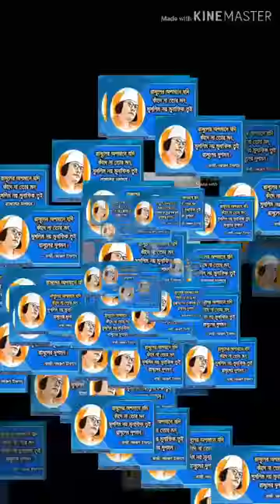ইমামে আযম আবু হানিফা র.এর ইলমে হাদিসে অবদান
আলোচনায় জাহিদ বিন নুর চাঁদ পুরী  .বিলাল বিন নুরুদ্দীন .ও মাহমুদ আব্বাস